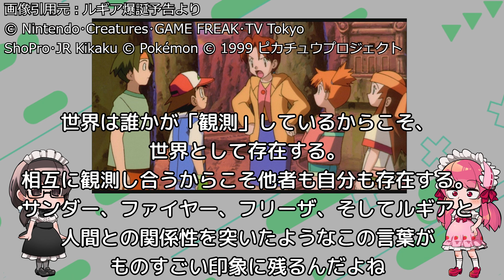サトシがやらねば誰がやる「劇場版ポケットモンスター 幻のポケモン ルギア爆誕」アニメレビュー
一言レビュー：王道だなー

あらすじ
「海の神、破滅を救わんと現れん。されど、世界の破滅を防ぐことならず」

アニるっ！